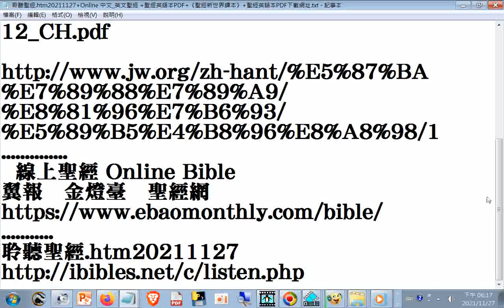聆聽聖經.htm20211127+Online 中文_英文聖經 +聖經英語本PDF+《聖經新世界譯本》+聖經英語本PDF下載網址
聖經英語本PDF下載網址